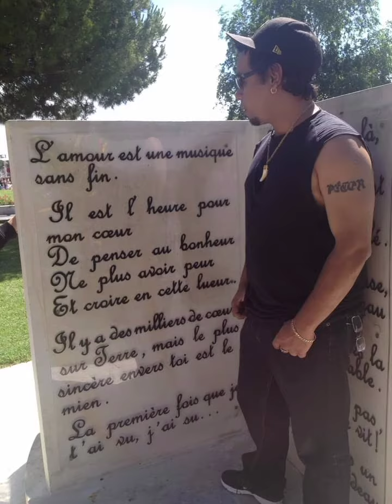Perigueux nouvelle Aquitaine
Guyanese in France